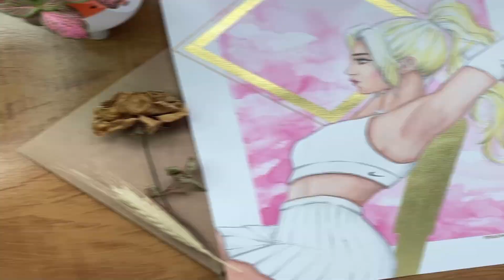Luísa Sonza, Davi Kneip, Mc Frog, Dj Gabriel do Borel - sentaDONA (remix) s2 (Clipe Oficial) | REACT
(REACT, análise, reagindo)Luísa Sonza, Davi Kneip, Mc Frog, Dj Gabriel do Borel - sentaDONA (remix) s2 (Clipe Oficial) | REACT. Acompanhe todas as referências e análise (react/reação) de Luísa Sonza - “SentaDONA”, Descrição: Analisando referencias “reagindo” a SENTADONA, Luísa Sonza.
Tema: Análise de SENTADONA, Luísa Sonza
Pintura em Aquarela: Luísa Sonza - SENTADONA, Doce 22

⭐ Me siga no Instagram: @matheus_dipaula
🎨 Quer que eu desenhe? Matheus de Paula